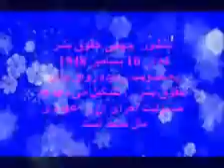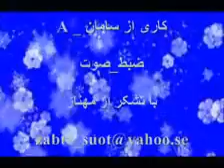اعلامیه جهانی حقوق بشر ماده 10